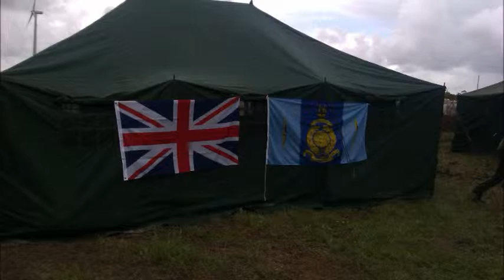40th MADAGASCAR. OSCAR MIKE 2012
Musica  con derechos de autor propiedad de WMG y de EMI